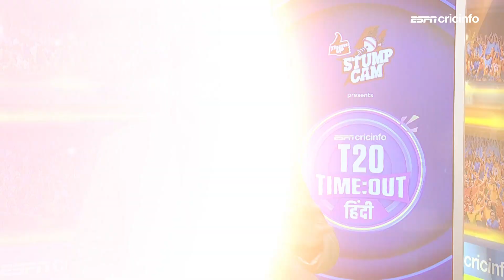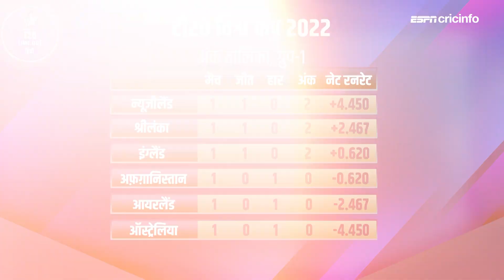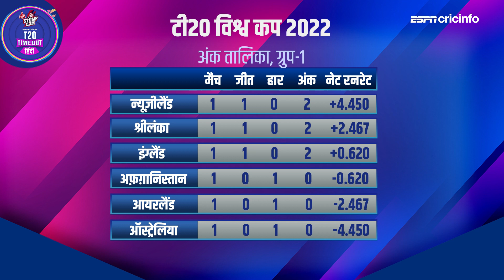T20WC : ऑस्ट्रेलिया की नज़र श्रीलंका पर बड़ी जीत के साथ टूर्नामेंट में वापसी करने पर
T20 WC श्रीलंका और ऑस्ट्रेलिया के बीच होने वाले मुक़ाबले का प्रीव्यू दीप दासगुप्ता के साथ |